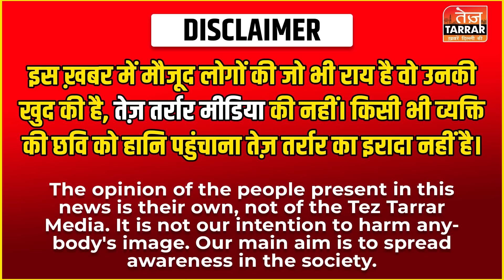सलीम ने संजू बनकर 7 महीने की प्रेग्नेंट सोनी को उतारा मौत के घाट ! | Nangloi News | Delhi Crime News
Reported By : Shreya
Cameraman : Naresh
Edited By : Jaid